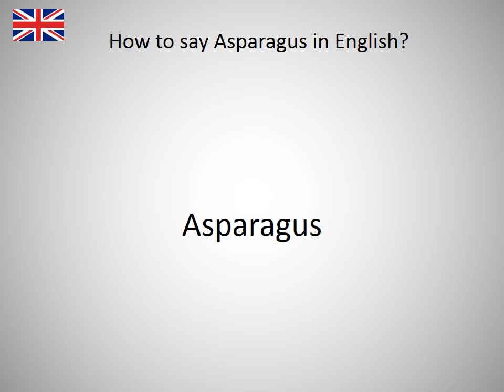How to say Asparagus in English?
How to say Asparagus in English? Learn the pronounciation Asparagus! How to Pronounce Asparagus. Expand your vocabulary, learn English words. Practice English online. Use this free pronunciation guide to practice words at a time. Learn English for free. Thank you for viewing, please like or subscribe! hoe om te sê, si të thuash, እንዴት እንደሚናገር, wie sagt man, comment dire, come dire, como dizer, как сказать, nasıl denir, cómo decir, 怎么说, πώς να το πω, hoe zeg je.